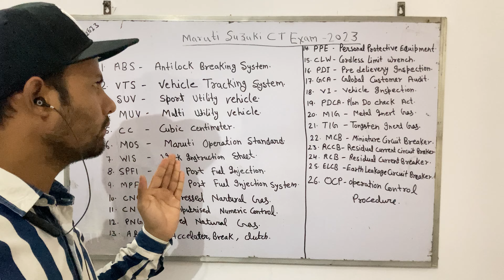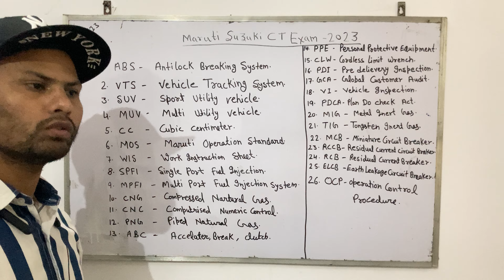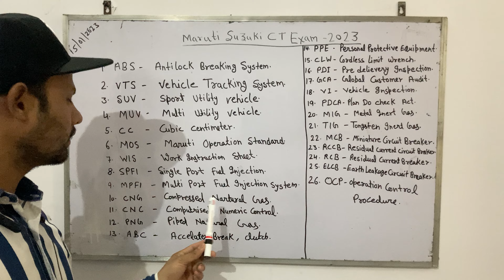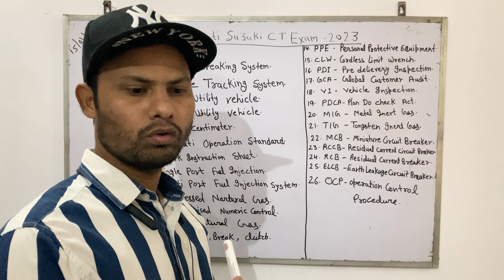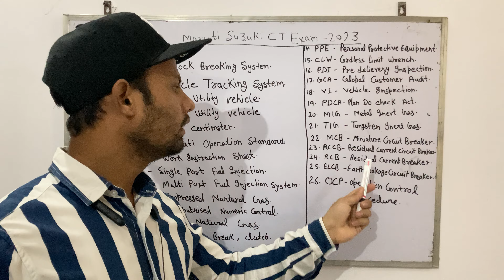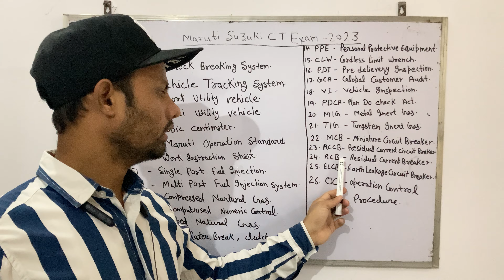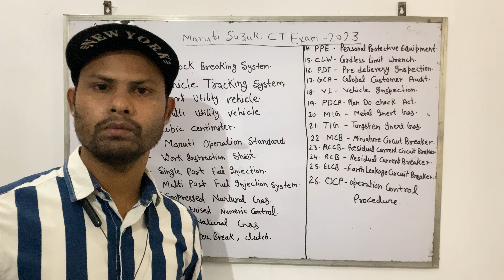Important Full Forms ।। CT Exam Maruti Suzuki 2023